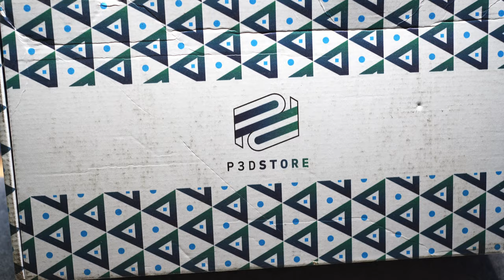Milk Truck 40% Build | POM Glacier Panda Switch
Let's build the Milk Truck keyboard by P3D Store! I added MillMax 7305 sockets to make the board hotswap with a 2.25u / 2.00u configuration.

🕜 Timestamps
0:00 – Dat B-Roll
1:04 – Unboxing
2:22 – PCB Overview & OLED Test
4:03 – Mill-Max 7305 Soldering
6:57 – Stabilizers (Krytox 205g0 Housing / XHT-BDZ Wires)
7:49 – Unbagging Hardware
8:32 – Top Case Assembly
12:52 – PCB, Switch, & Plate Assembly
13:59 – Bottom Case Assembly
15:45 – Feet Assembly
18:33 – Flex Test (No Plate Stand-offs Installed)
18:55 – ASMR Typing Sounds | P3D Plate Foam | No Plate Stand-offs
20:14 – ASMR Typing Sounds | No Plate Foam | Yes Plate Stand-offs
21:20 – ASMR Typing Sounds | PE Plate Foam | Yes Plate Stand-offs
22:23 – ASMR Typing Sounds | PE Plate Foam | Top-Down View

🛠 Build Specs
Case: P3D Frosted Clear Invisibolt
Plate: Polycarbonate
PCB: Milk Truck with MillMax 7305 Sockets
Switches: L+F POM Glacier Panda
Stabilizers: Durock V2 Clear Krytox 205g0 Housing / XHT-BDZ Wires
Keycaps: GMK Deku (Latin Kit)
Cable: CableMod Pro Straight with Slimline QDC
Deskmat: Itchy & Overpriced AF Grovemade

🧰 Items Used In This Build
Weller WE1010 Soldering Iron
Solder Tip Brass Wire Sponge
Weller Soldering Tips
Soldering Mat
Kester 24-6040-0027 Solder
Heat Resistant Kapton Tape
Anti-static PE Plate Foam
iFixit Pro Tech Toolkit
BenQ Monitor Lightbar